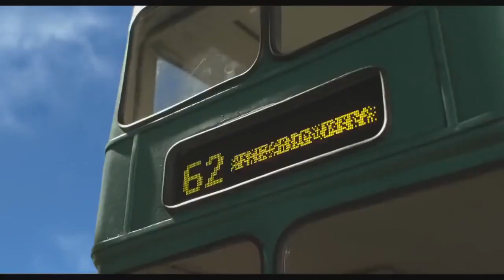Nominados Premios Oscar a mejor película animada.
Amigos de la Revistacmi les compartimos nuestra última emisión del martes 19 de febrero: